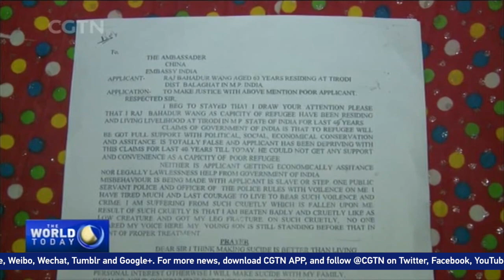Chinese army veteran returns to China after 54 years in India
Chinese army veteran Wang Qi has arrived in Beijing after being trapped in India for the past 54 years. Accompanied by his family members, 78-year-old Wang boarded a flight from New Delhi. Wang said he can't wait to see his relatives and friends in his hometown Xianyang in Shaanxi Province.